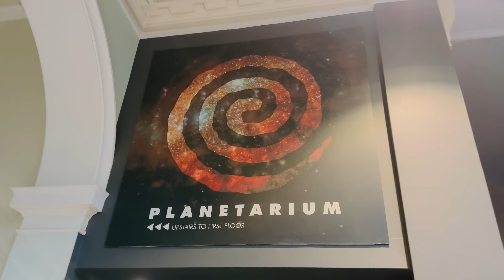Weekend ఇంత ప్రశాంతంగా గడుపుతాం.. || Mutton Kheema & Egg Recipes || Samyana Kathalu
► If you like our content and find value in it, you could buy us a Coffee :)